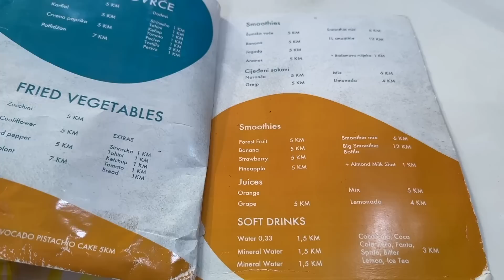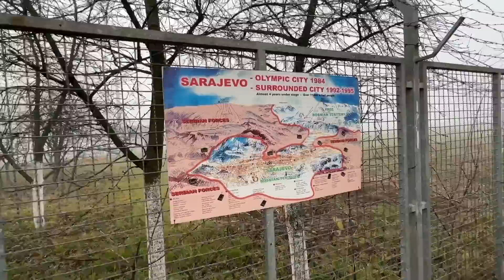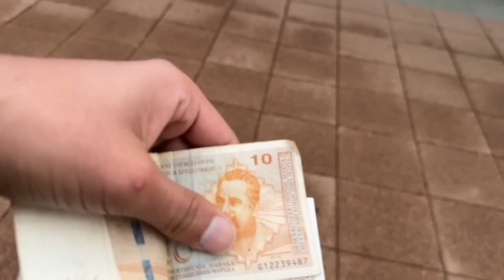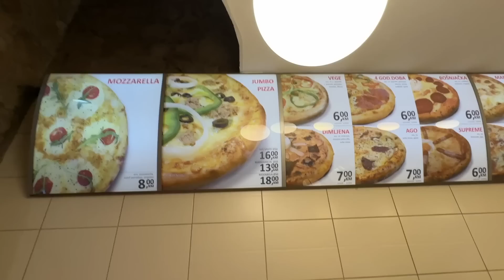How in 1991 YUGOSLAVIA Divided in 6 Countries ? 🇧🇦🇲🇰🇷🇸🇲🇪🇭🇷🇸🇮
In this Video you will learn how Yugoslavia Broke into 7 Different Countries.